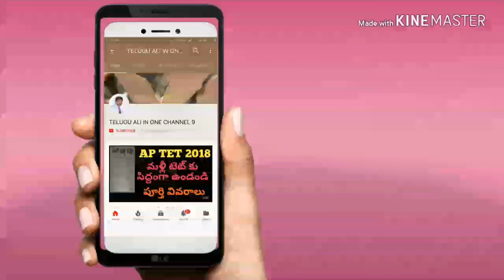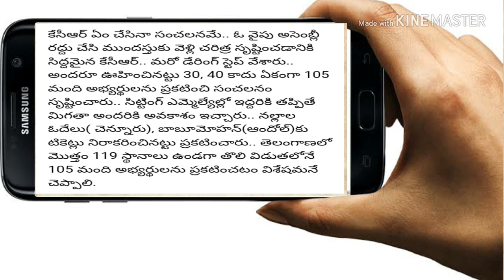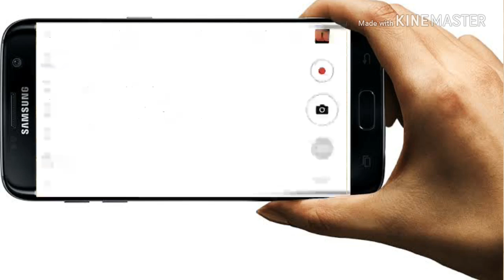తెలంగాణ సీఎం కెసిఆర్ డేరింగ్ స్టెప్ 150 అభ్యర్థులను ఖరారు ! LATEST UPDATE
AP DSC 2018 జరగదా! update news , AP DSC AFFIAL news, AP DSC notification, ap DSC DISTRICT WISE POSTS, LATEST JOBS,AP DSC PREVIOUS PAPERS, AP DSC 2018 LATEST NEWSFACEBOOK,TS Panchayat secratories notification 2018 August, Telangana letest jobs, TS VRO JOBS, 9335 JOBS FOR TS, AP PANCHAYAT SECRATORIES 2018 AP LATEST JOBS480 పోస్టులకు నోటిఫికేషన్", సీసీల్ జాబ్స్,"పూర్తి వివరాలు మీకోసం1572 రైల్వే శాఖలో పోస్టులకు నోటిఫికేషన్, పూర్తి వివరాలు మీకోసం, central jobs, railway jobs, jobs update,indian jobs, state government Jobs central government Jobs notification, latest jobs, lates central jobs 2018

10th pass 26,000 posts in railway , breaking news, latest news